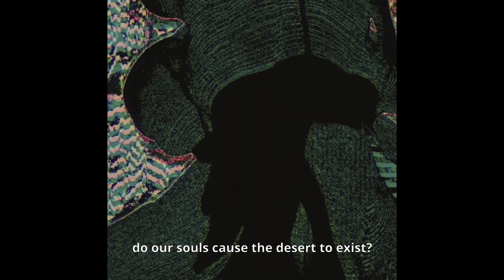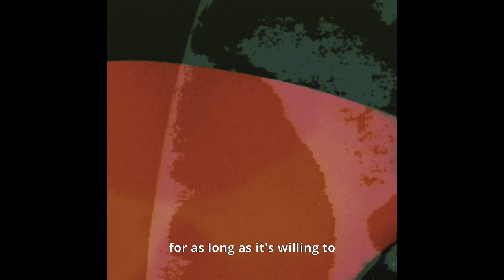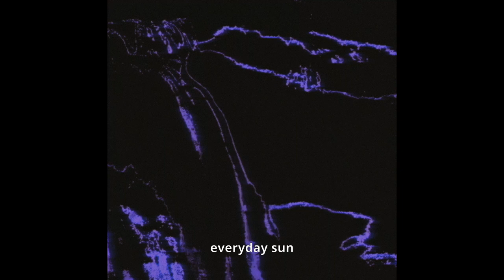Roddy Woomble - Everyday Sun (Official Video)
“Everyday Sun" is a new single from Roddy Woomble, and the first taken from his forthcoming EP. The song is a hazy rumination, where observations on meaninglessness sit alongside optimism. Written alongside frequent collaborator and Idlewild bandmate Andrew Mitchell and recorded in the latter's Dundee studio, it marks a departure from Woomble's traditional working methods with either piano or guitar.

“I greatly enjoyed both of Andrew's instrumental solo albums (under his Andrew Wasylyk moniker), and really liked the idea of trying to read some of my words over his compositions," says Roddy. Andrew would send over ideas, essentially basic beats, and Roddy would construct lyrics around them. "It was interesting just to have an electronic drumbeat to base my words around," he says of the experience. A new style of delivery, neither spoken word nor straight-forward singing, adds to the mystique and texture; many lines were also rearranged to strip them of conventional meaning and narrative. "Do our souls cause the desert to exist?" he asks, later lamenting how "everyone lives in a state of forgetfulness" over woozy synth washes and a languid beat.

That intersection of memory and technology provided inspiration for film director Danny Grant, who shot the single's accompanying video.

"I was watching a documentary from the early 1980s that had a section processed by video synthesizer, and was discussing how the abstraction of the processed images are an interesting representation of memory," Grant says. "The tech was pretty raw but there was something compelling about the quality of it, and as soon as I heard 'Everyday Sun' I thought of those images. There's some visuals taken from the lyrics – built up cities, empty spaces – and some abstract images, all processed to try and evoke the haze of a distant memory."

Minimal and hypnotic, it's neither song nor poem, and serves as the perfect taster for the rest of Roddy Woomble's new EP and forthcoming UK tour with Andrew Mitchell. "Spontaneous and creative" is how he describes their collaboration - qualities now applied to the latest chapter of one of Scotland's most acclaimed artists.